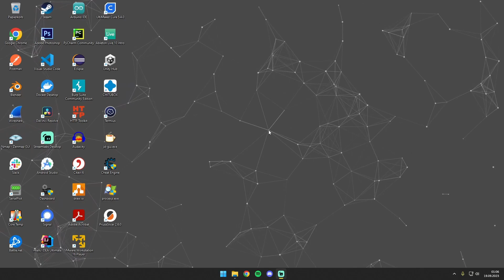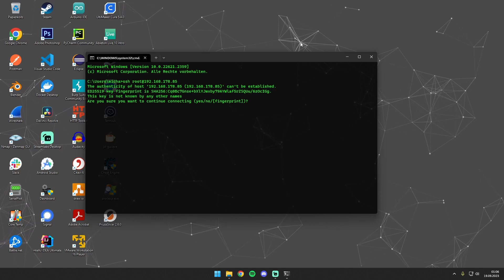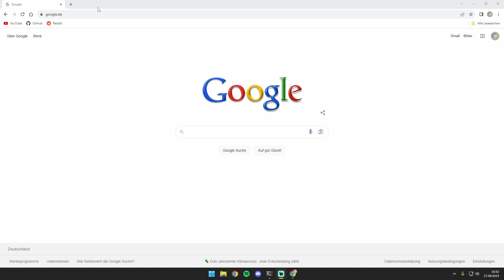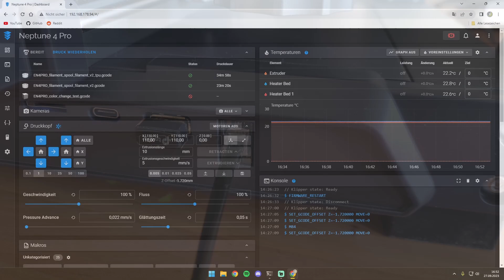Elegoo Neptune 4 (Pro) - WLAN einfach nachrüsten | Neptune Upgrades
In diesem Video zeige ich, wie man mit geringen Kosten und ohne zusätzlicher Software den Elegoo Neptune 4 und Neptune 4 Pro einfach nachträglich mit WLAN ausstatten kann.

Links:
- WLAN-Stick kaufen (Version: "N150")

Inhalt:
00:00 Einleitung
00:18 Einrichtung
03:06 Fazit